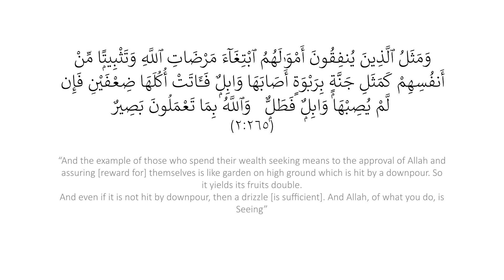Book Launch of The Covenant's Fulfilled by Syed Muhammad Naquib al-Attas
Recently,  Ta’dib International Foundation, RZS-CASIS of UTM together with Raja Zarith Sofiah of Johor Foundation and in partnership with QSR Brands and the World Trade Centre (Kuala Lumpur) was honoured to have been given the opportunity to co-organise an inaugural lecture by The Honourable Tan Sri Professor Dr Syed Muhammad Naquib al-Attas in conjunction with the launching ceremony of his latest book, Islām: The Covenants Fulfilled. The event was held at Dewan Merdeka, World Trade Centre, Kuala Lumpur on the afternoon of 29th July 2023.
The event was very successful and received an extraordinary response as it was attended by 1400 people, consisting of Her Majesty Raja Zarith Sofiah, royal family, national leaders, top government management, UTM and Ta'dib International Foundation, scholars, professionals, domestic and foreign students.
In his lecture, Professor al-Attas expounded a couple of important points in his book, Islam: The Covenants Fulfilled. Initially, he explained the subtleties of understanding the relationship between the soul and the body of a human being. He then elucidated the historical progression of revealed religion culminating in Islam.

While the lecture was relatively brief due to time constraint, it was full of insight and inspiration.